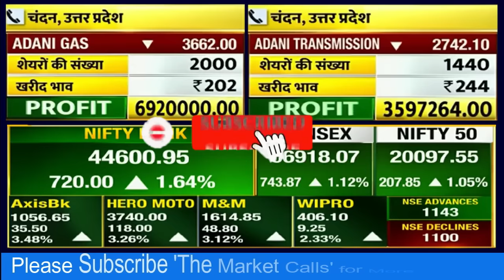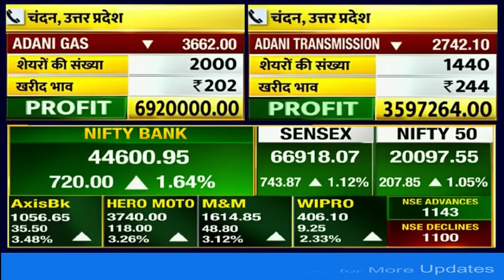Share News Today | Stock Latest News | Stock Analysis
JIO FINANCE Share News Today |
JIO FINANCE Stock Latest News |
JIO FINANCE Stock Analysis